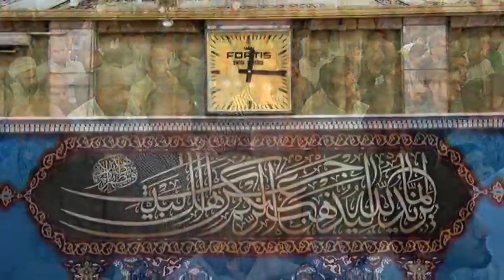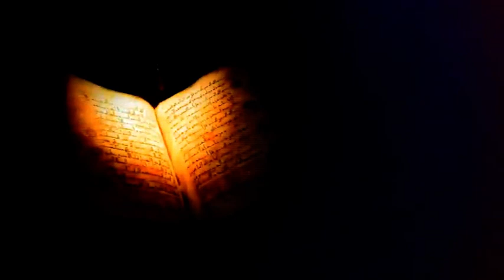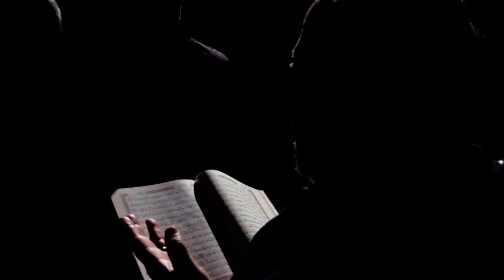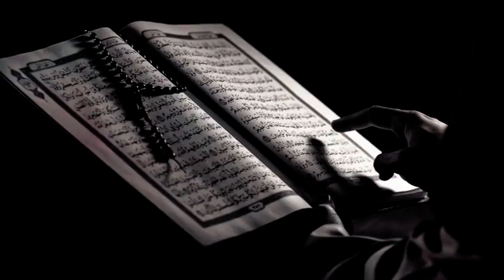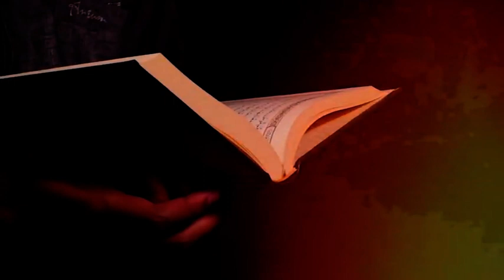جلسه یازدهم حسینیه همدانیها رمضان 96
سخنرانی کامل استاد حسین انصاریان در حسینیه همدانیها 96